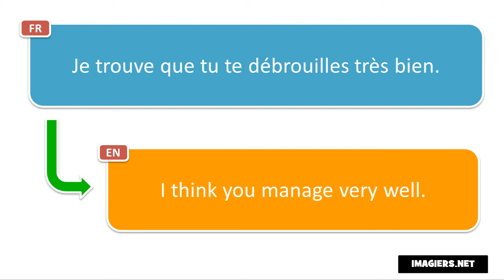French phrase # Je trouve que tu te débrouilles très bien